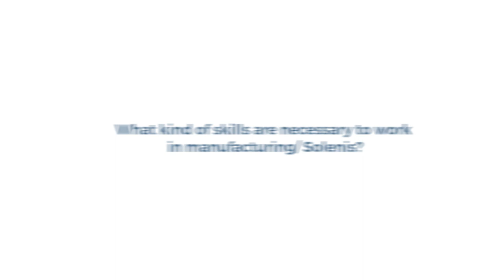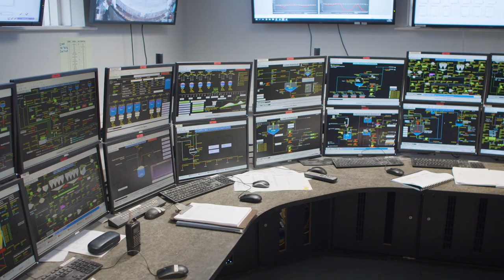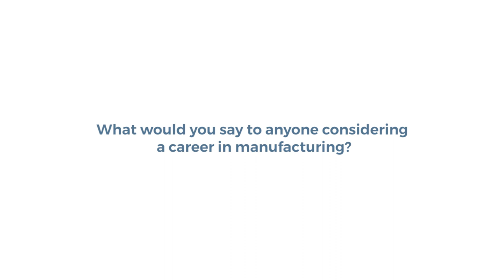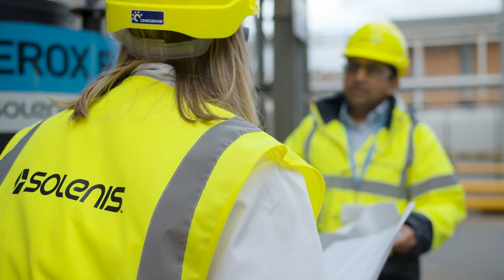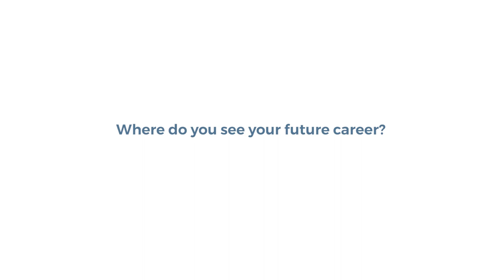Diversity, equity and inclusion in the United Kingdom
How we attract and retain the best people from all walks of life to our highly important manufacturing sites in Bradford and Grimsby UK.